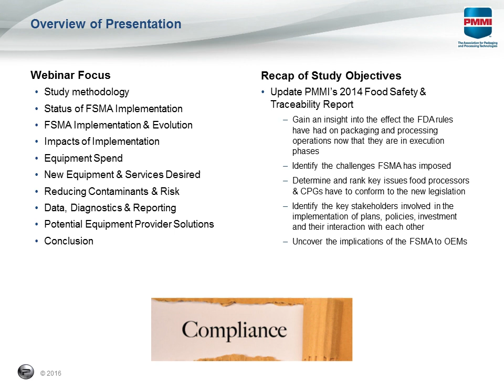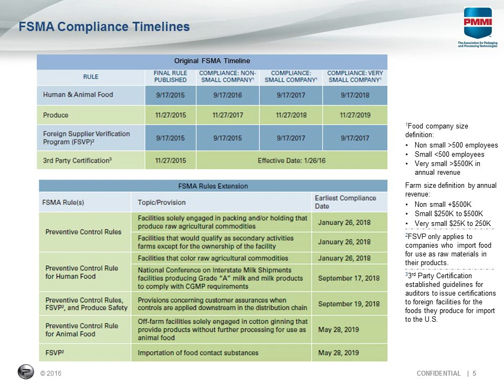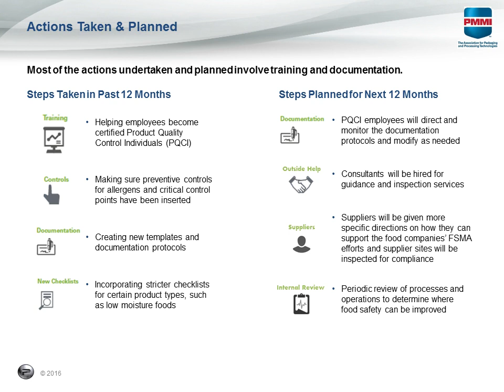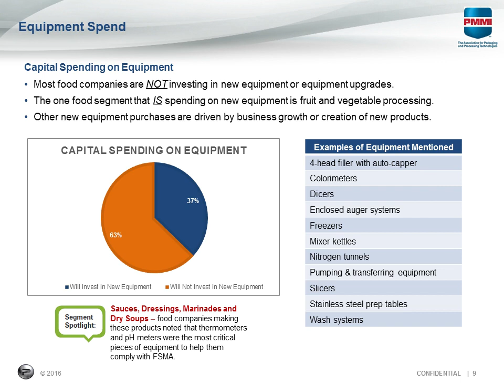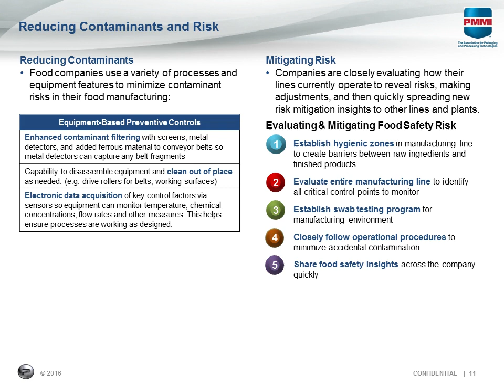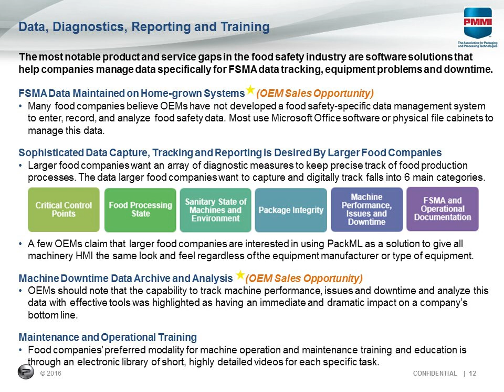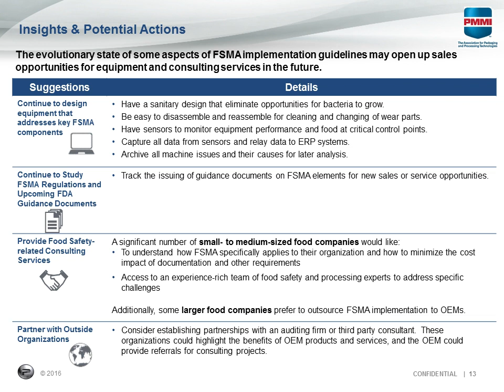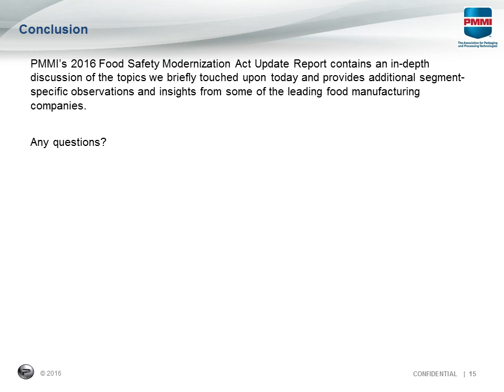Food Safety Modernization Act FSMA Update